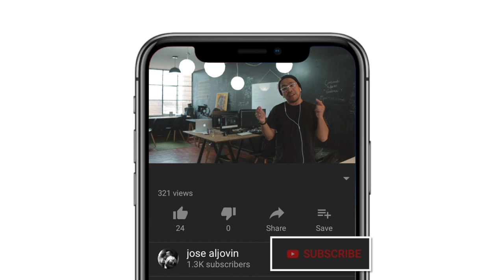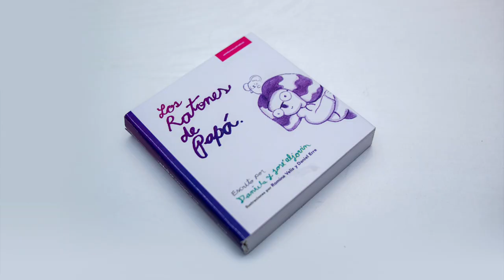CURSOS EN OFERTA! y nuevas de Sketch!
Noticias de diseño en Lima , nuevas del evento de sketch de este viernes 7pm y updates del estudio.